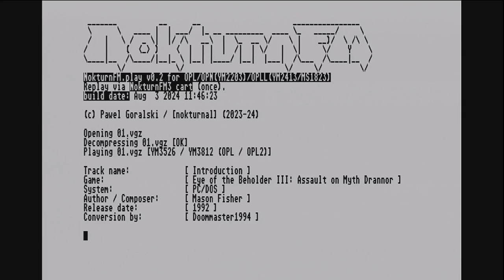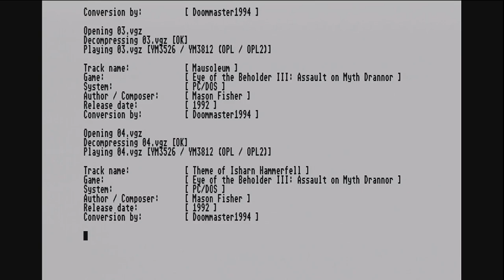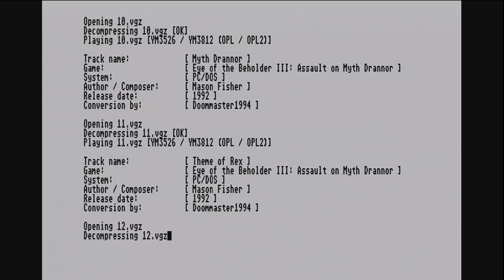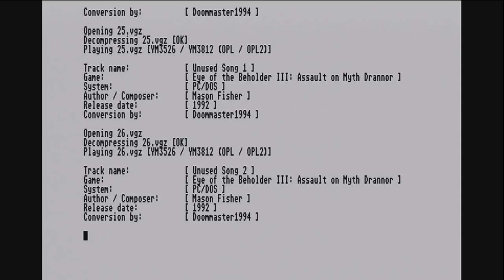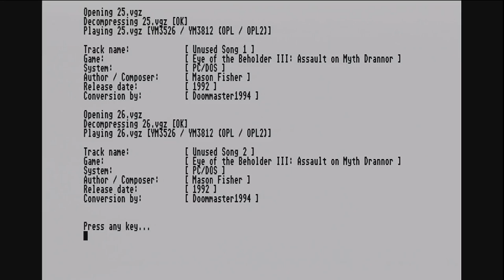NokturnFM3 Eye of the Beholder 3: Assault on Myth Drannor LP